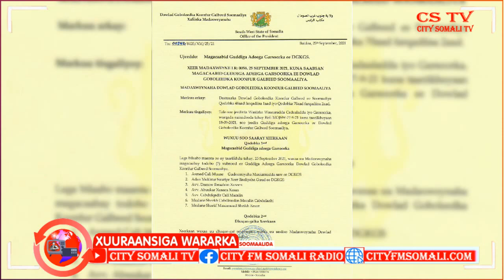Madaxweynaha KGS oo Magacaabay Gudiga Adeega Garsoonka Deegaanada KGS